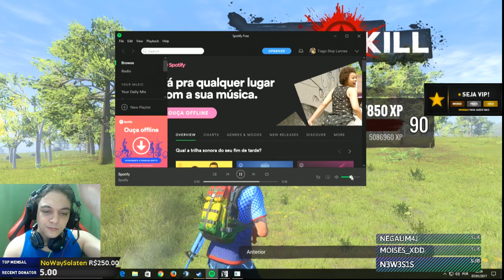Wins x1 - 19k so vai